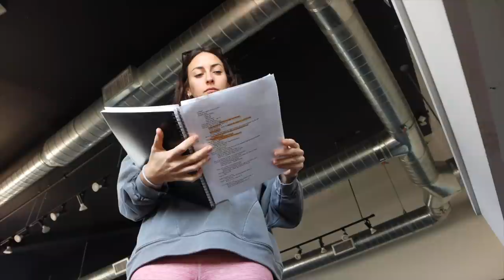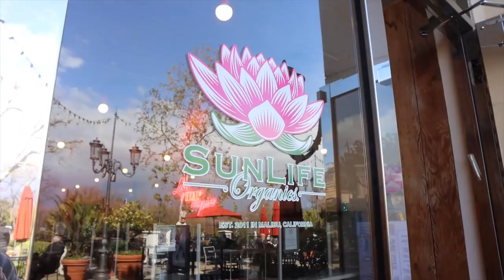24 HORAS: diy, decorando mi casa, clase de barre, compras... Raque Late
¡Hola a todos! Un vlog muy casero pero que disfrutamos un montón, estas son las últimas semanas antes de que mi familia venga de España y estamos aprovechando para hacer todo lo que tenemos pendiente en casa y en el trabajo ¡espero que os guste! Contadme que os parece el cuadro ;)

Programa de edición de video: Final Cut Pro X
Cámara: Canon M6 MARK II